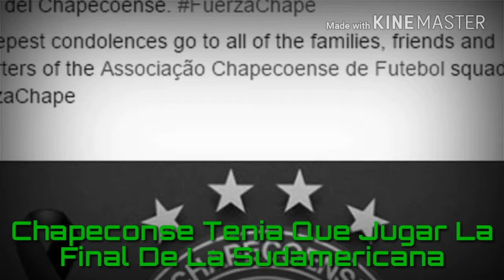LA TRAGEDIA DE CHAPECOENSE(El Futbol De Luto)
Fuerza Chapecoense
El Futbol Esta De Luto Por esta Terrible Tragedia